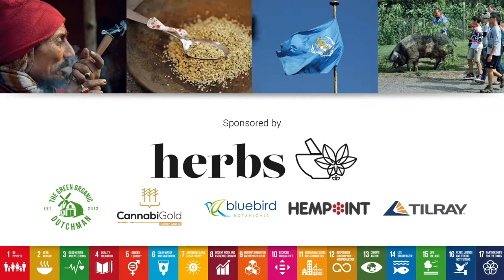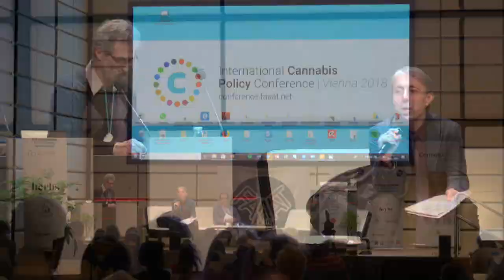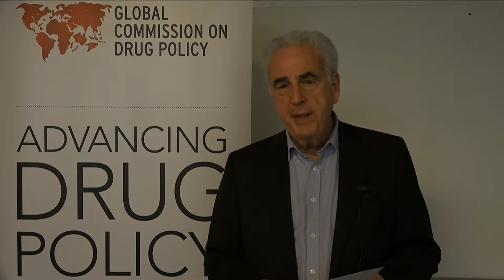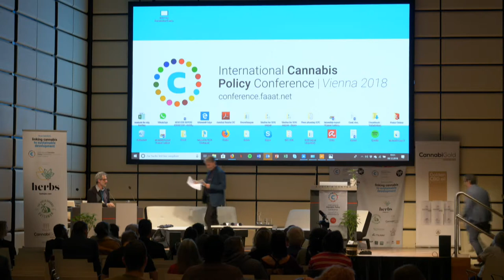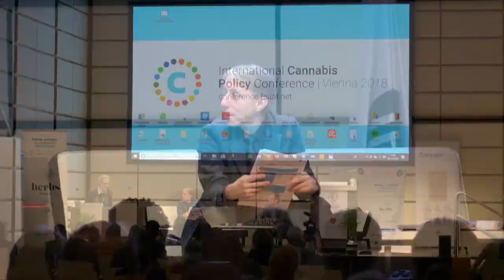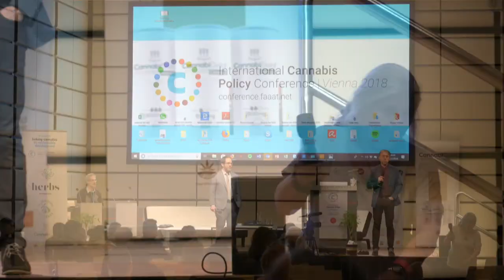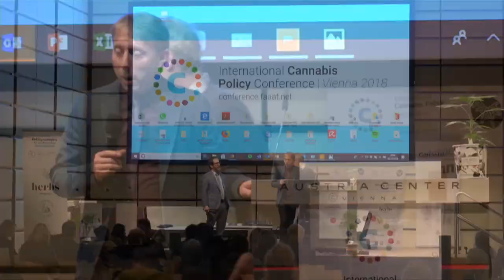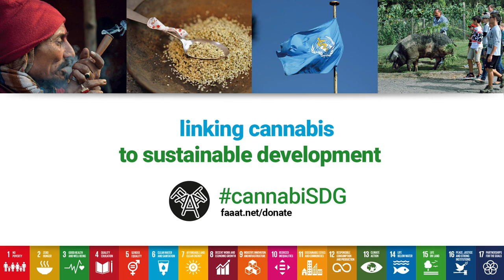CANNABIS IN A POST-PROHIBITION ERA | UN Cannabis Sustainability Conference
ACADEMIC SYNTHESIS OF THE DAY: BALANCING CANNABIS POLICIES IN A POST-PROHIBITION ERA / REFORMING CANNABIS & HEMP POLICIES IN LIGHT OF THE SUSTAINABLE DEVELOPMENT GOALS.
Dominic Corva (USA, Center for Cannabis and Social Policy)
Jindřich Vobořil (Czech republic, former Drug Policy Coordinator)
Michael Krawitz (USA, FAAAT think & do tank)

Panel 6 - International Cannabis Policy Conference 2018